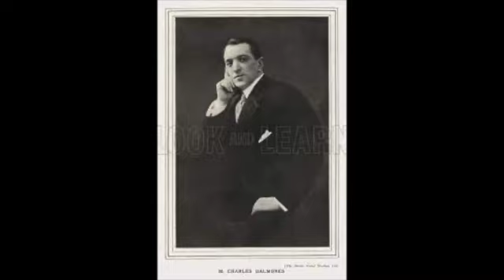Charles Dalmorès; "Ah! si ben mio"; IL TROVATORE; Giuseppe Verdi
Charles Dalmorés--tenor
Orchestra
1907
French Tenor
The last of the three tenors born in 1871 was the Frenchman Charles Dalmores. Who stands fairly and squarely, in terms of voice, between the heroic Paoli and the lyric Labinsky.
He was, I suppose an impresario’s dream tenor, in that he had the type of voice, which could sing the mainstream repertoire, both Italian and French, and could certainly undertake some Miebiere and the lighter Wagner.
Such versatility was a tremendous asset to any company, and we should not be surprised to find in his gramophone records, arias from Meyerbeer, Wagner, Verde, Beze, Offenbach, Masne, Sanso and Guano. As well as the Italian and French songs. For he was also a very popular concert artist.

Believe it or not he first studied the horn and in fact, played with both the Cologne and Lamirues orchestra before finally deciding on singing and making his debut in Ruon in October 1899. This proved so successful, that he was offered and accepted a contract at Le Monet, Belgium’s great Opera House from 1903.
There in Brussels, he sang Louise and Tosca, to such effect that he was immediately offered a contract for Covent Garden for the 1904 seasons. His first London appearance there, was in Faust, to be followed Masne’s Herodias and then the first British performance of Sansom’s Opera Helene in which he partnered Melba.
He was engaged for the Covent Garden next season and again in 1905, this time in Romeo as well as Faust, where his partners included Destine, Donelda, and Clarence Whitehill.
And again, another British Premier Leoni’s The Oracle with Donelda and Scotti. Let’s hear him then, in this season in, from Le Cavatina from Guano’s opera Romeo and Juliet

So back now to the battle between the Manhattan and Metropolitan Opera houses in New York, which we have already heard about. Oscar Hammerstein was quick to secure a Dalmores contract after his Covent Garden successes and his first appearance at the Manhattan was in Faust, followed that season with Carmen and the tales of Hoffman.

1907 was spent in Germany with engagements at Hamburg, Cologne, and Berlin, mainly invigorating repertoire. Then back to the Manhattan in 1908 for his most important year there, appearing in two first American performances. Firstly, in Luiz with Mary Garden and Julie Biere and secondly in Masne’s Safi with Mary Garden and Margarita Dalvarez.
In addition to singing Herodiad, Samson and Salami, again with Mary Garden who caused a sensation in this role.
He also appeared at Birotte during this year as Lohengrin. Covent Garden recalled him for the 1909 season, where he tackled Radamez in Verde’s aida, and also in a superb performance of Carponte’s opera Louise with Louisa Edvinas. The other notable appearance this year was at the Vienna opera.

1910 saw him back at Covent Garden for Samson and Delilah and as far as I can trace, that this is his last appearance there. One of his most important roles as we would expect, was as Faust. So, let’s hear him now with his compatriot Marcel Journet in a duet from that Oprah

After the collapse of the Manhattan opera company he, and most of the others, simply moved over to the Chicago opera company, which then and indeed, until the present time, have remained the principal American rival of the metropolitan New York.
The history of this company is almost as glittering as that of the diamond horseshoe itself, and the French repertoire in particular was extremely popular there. It is no surprise, to learn therefore, that Dalmores remained a leading member of the company until 1918. After his retiral, he taught singing in New York for a while, before settling in Los Angeles where he died in December 1939 aged 68.

He recorded for Pathe and also made 19 sides for Victor between 1907 and 1912. John Stein talks about him in his book, The Grand Tradition. His, was a heroic voice, although a Lohengrin rather than a Tristan. His aristocratic singing of Ah Si Ben Mio from Il Trovatore, with his beautifully turn trill is famous. Indeed it is, and we shall finish by hearing this particular record of a very fine artist"; historyofthetenor